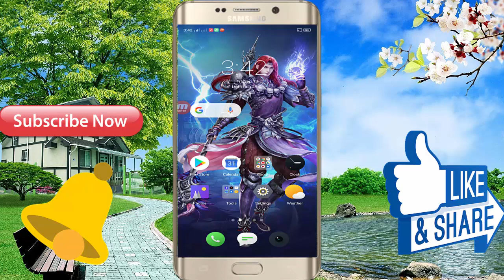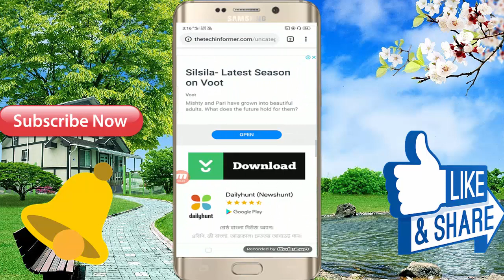Very Romantic And Lovely Android 3D Offline Game 2019// In Hindi Full Game Video